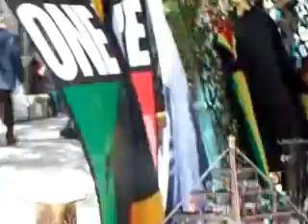African Corner TV - Red Spirit Messengers On Stage Farmers Market In Anaheim June 14 (1).MOV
African Corner TV  - On Stage Native American